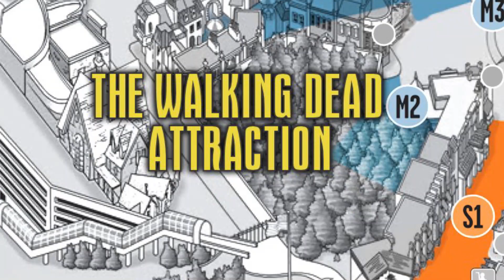Halloween Horror Nights 2020 Hollywood V2 Speculation Map | Mysterious NEW Original Maze?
Purchase the official 'SoCalExploring' merchandise!!

Help us to produce higher quality theme park content by donating $3 today :)
everyone who donates will be recognized in some of our future videos!

Don't forget to have those bell notifications on so you don't miss the latest update when it gets released on the channel, and of course visit the socalexploring for the most detailed news regarding these parks that we put out in our blogs!!!